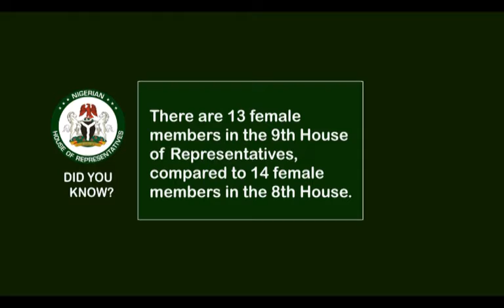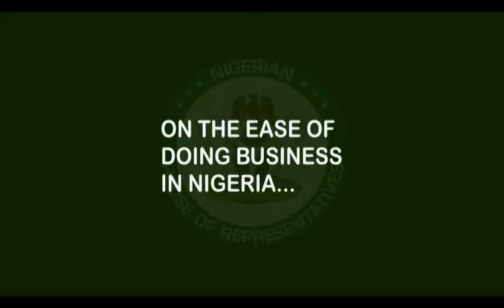YOU AND YOUR REPS 8TH NOV 2021 x264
BALANCE OF TRADE KEY TO NIGERIA'S ECONOMIC DEVELOPMENT.
 - Hon. Femi Fakeye; Chairman, House Committee on Commerce.